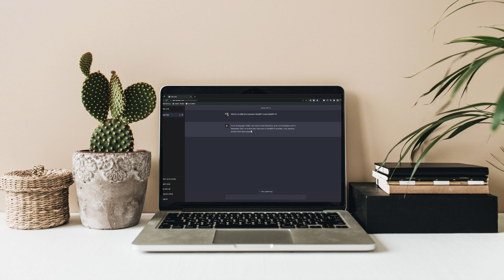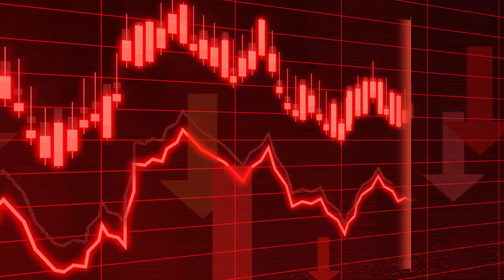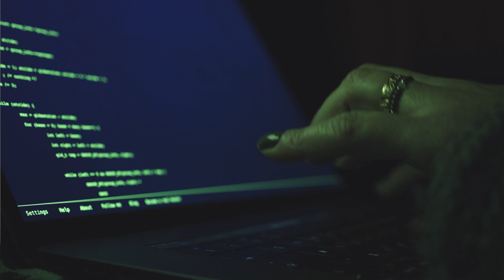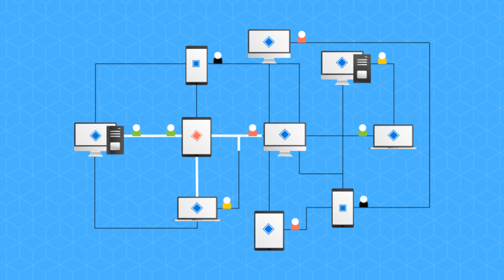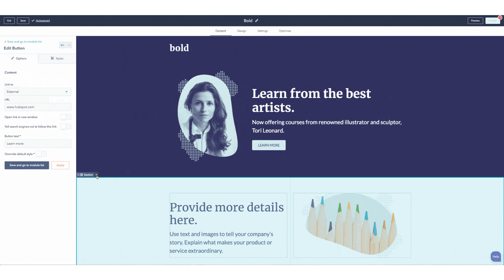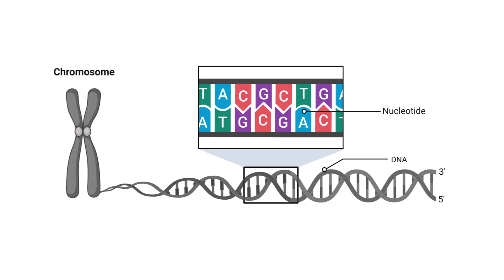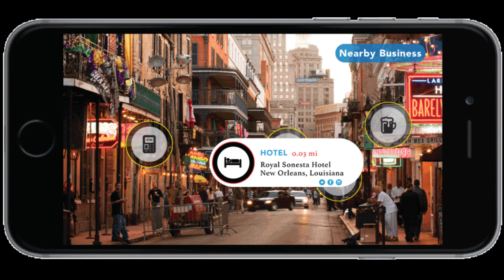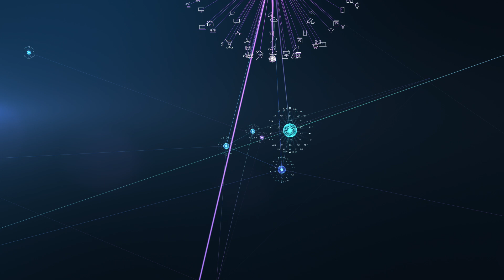Top 10 Technologies To Learn In 2024 | Trending Technologies In 2024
Looking to stay ahead in the tech world? In this video, we cover the top 10 trending technologies to learn in 2024! From cutting-edge AI advancements to innovative biotechnology solutions, we cover it all.

Discover how Generative AI is reshaping creativity, Data Science and Machine Learning are revolutionizing sports analytics, and IoT is transforming agriculture with precision farming techniques. Learn about key components of Cyber Security and how Green Coding is promoting sustainability in tech.

Explore the potential of Blockchain beyond cryptocurrencies, the accessibility of Full-Stack Web Development with no-code platforms, and the efficiency of Cloud Computing and DevOps in modern IT environments.

Uncover the future of personalized medicine with Biotechnology and the immersive experiences offered by AR and VR technologies, from virtual heritage tours to interactive learning environments.

Don't miss out on the opportunity to stay informed and ahead of the curve in 2024!

Chapters:
0:00 Intro
0:37 Generative AI | AI Ethics and Responsible AI
2:11 Data Science and Machine Learning
3:06 IoT | Internet of Things | Edge Computing
4:33 Cyber Security
5:27 Green Coding
6:41 Blockchain
7:51 Full Stack Web Development
8:55 Cloud Computing & DevOps
9:55 Bio Technology
11:03 AR / VR | Augmented Reality & Virtual Reality
12:12 Robotic Process Automation | 5G Technology | Quantum Computing
12:22 Conclusion

Note: The information shared in this video is based on my personal research and perspectives. Video represents my views only.